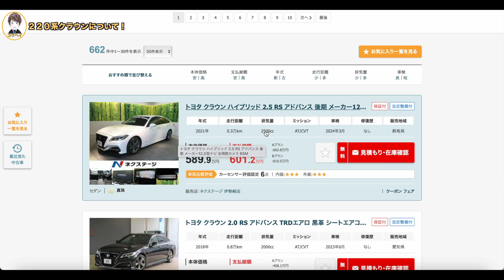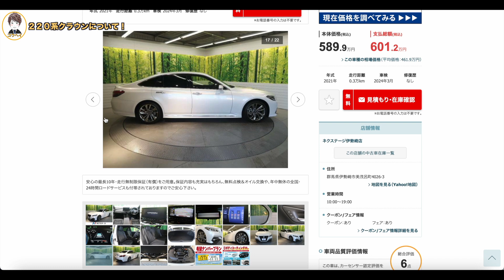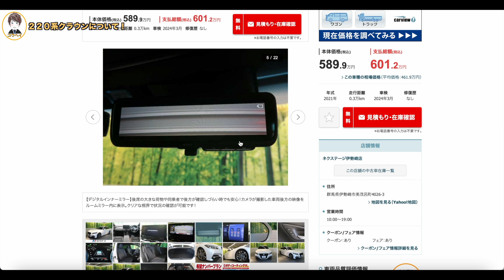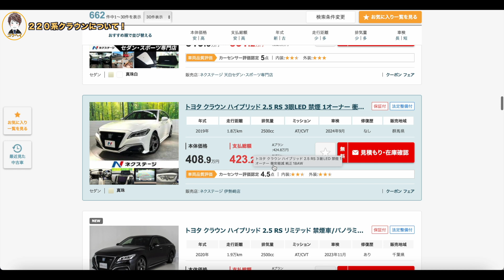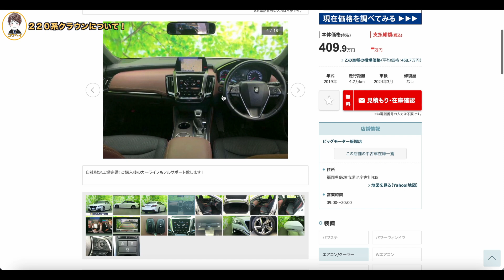４年落ちの２２０系クラウンRSアドバンスの値段が大変なことになってます。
▼取説にのってないゼロクラウンの裏技、隠しコマンドをすべて紹介します！

▼高級感溢れる２１０系クラウンマジェスタのFバージョンは中古車の値が落ちない！

▼５年落ちの２１系クラウンロイヤルHV後期の中古価格が落ちない！

▼１年前にマイナーチェンジした２２０系クラウンの内外装は別格です！

▼今でも大人気の２１系クラウンアスリートHVの中古車は値が落ちない！